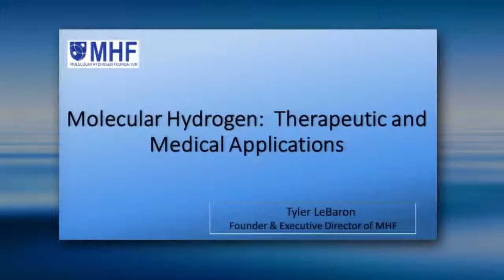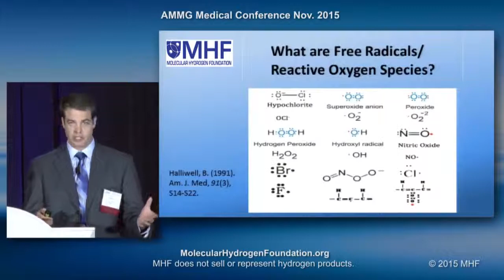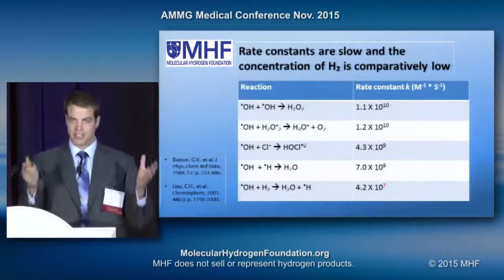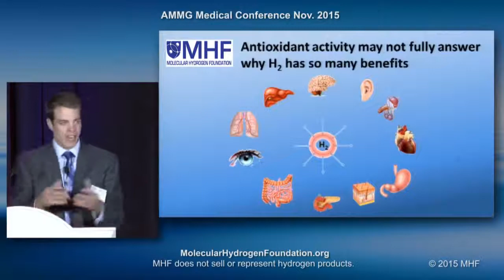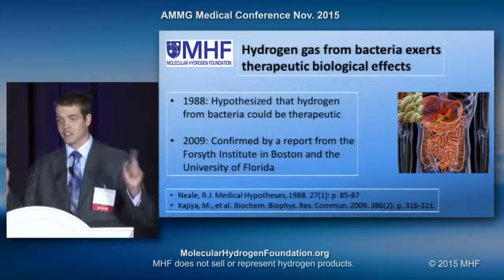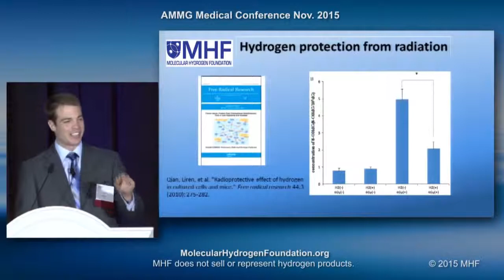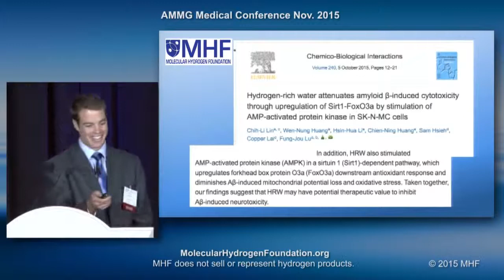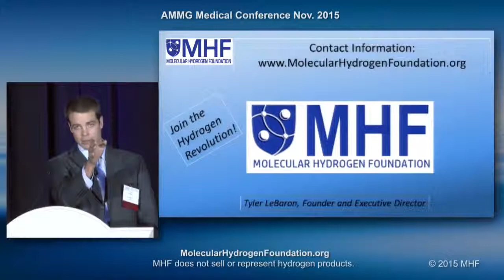World Conference Alerts 2020 - 2021 - Medical Conference ALerts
World conference alerts , is basically an online platform where you can get the details about the conferences , seminars, workshops and other related events. These are the events where the best minds can share knowledge and their research outcomes and help the modern world to get the maximum utilization of knowledge.
World conference alerts also invites organizers of events related to various fields across the world to get their events registered in this website. The World conference alerts is making its mark in the world of researchers and analysis's , inventors and inventions, science and education ,business and economics, health and medicine and many more by providing details of related events, seminars and conferences.
World Conference alerts is a online medium  vastly used by both the organizers who wants to let the web users get information's  about their events and the participants who want to share their views and obtain  more knowledge from the researchers fraternity. Moreover in the area of modern world is in the process of digitalization, the world conference alerts emerging as leading web portal where you can get the details about the conferences, seminars, workshops and other related events.
World conference alerts is a platform which provides information about conferences, seminars  and other related events which intend to address  the various  aspects of area related to science and engineering  business and economics, health and educations, social and global issues, politics and other multidisciplinary studies ,

These are the events basically based on knowledge exchange and research sharing concepts.